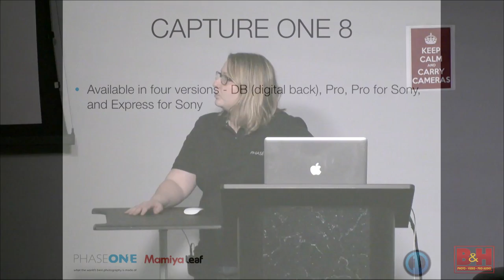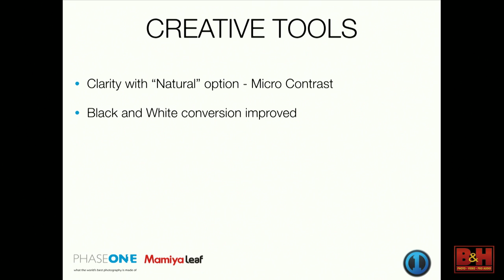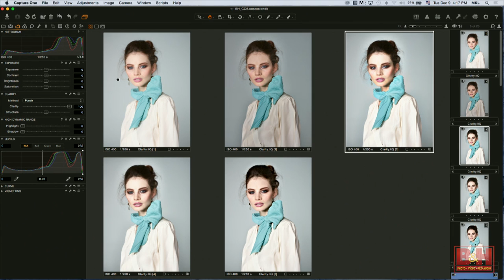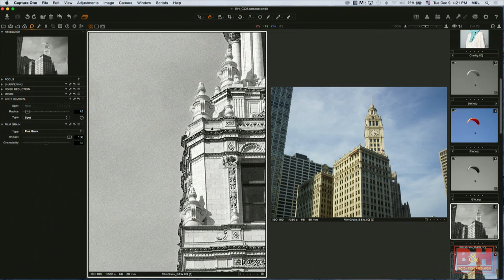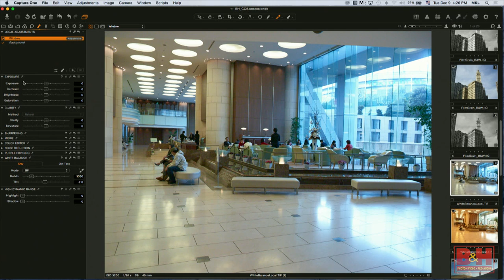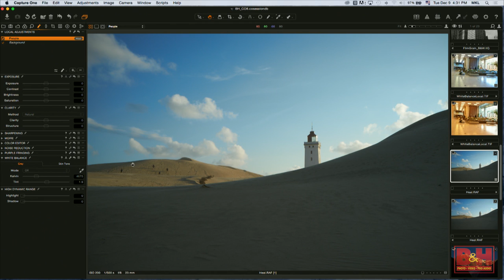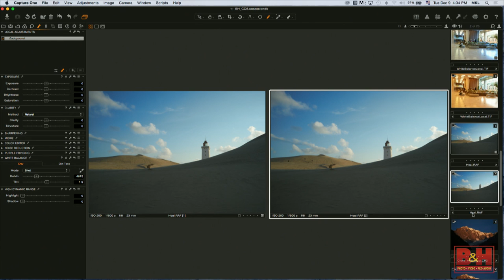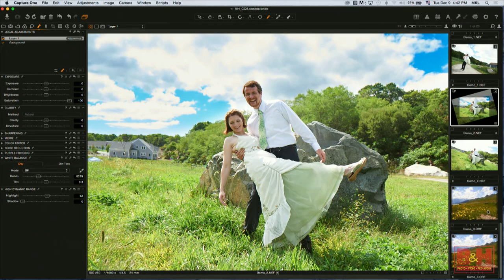Capture One Pro 8 An Introduction to New Tools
Phase One releases the next iteration of the professionals choice in imaging software with Capture One Pro 8.   Join one of the members of the COP8 technical team, Margaret K. Lamb as she walks you through the new suite of powerful imaging tools.